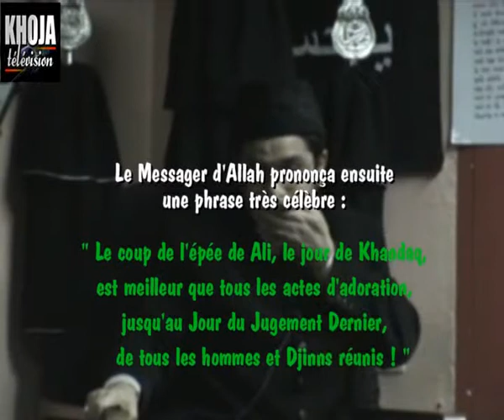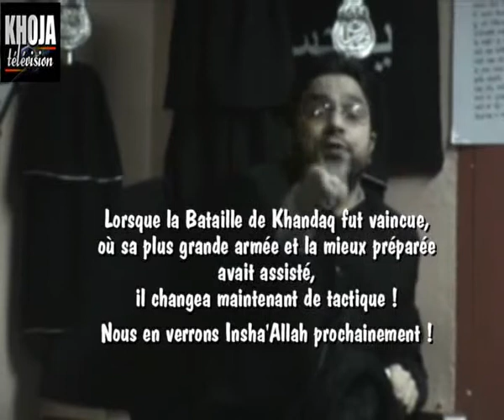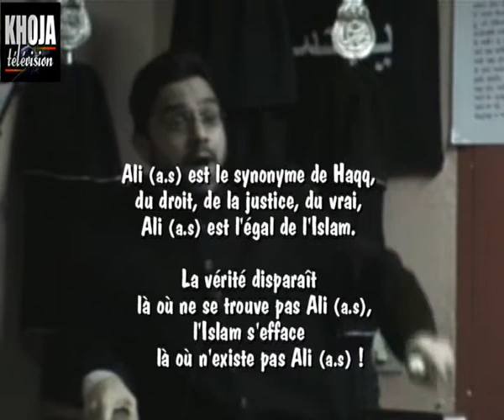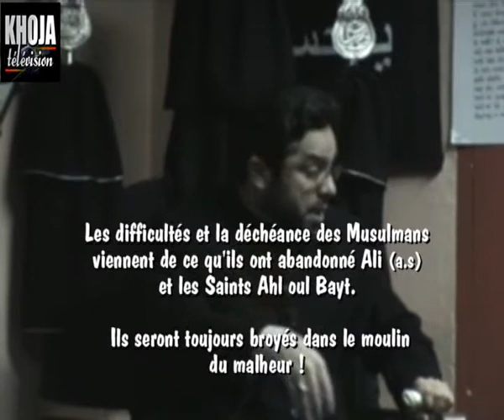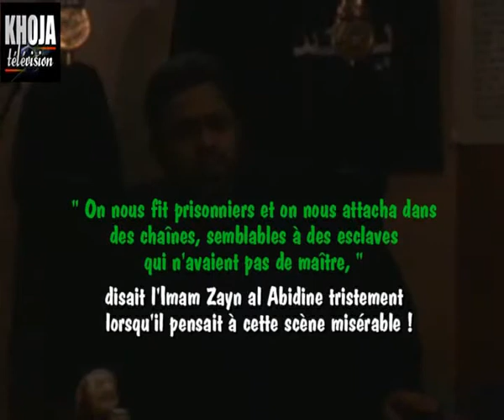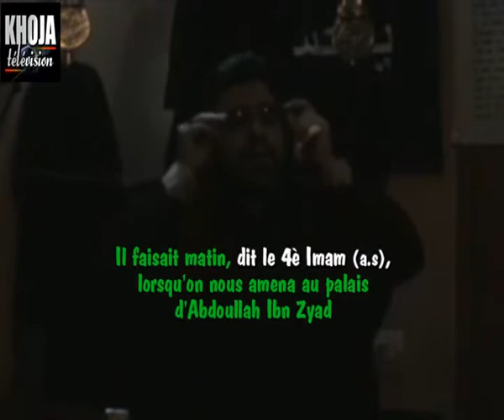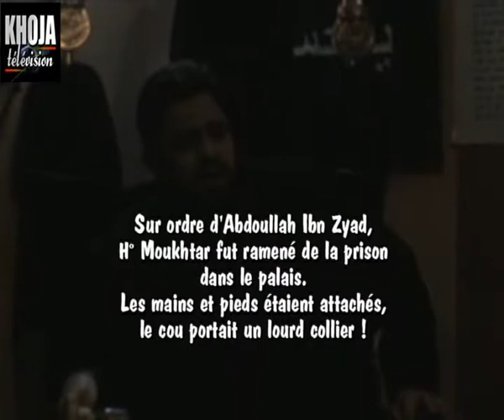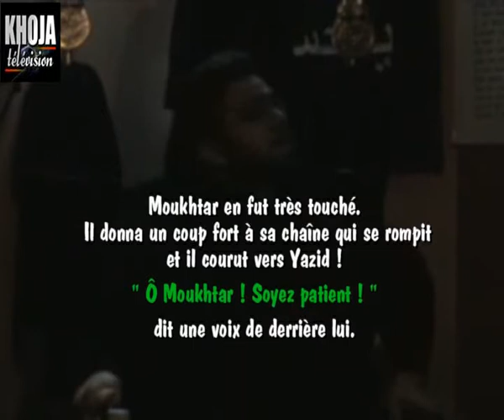4j 1 majelis mukhtar abbas 11D